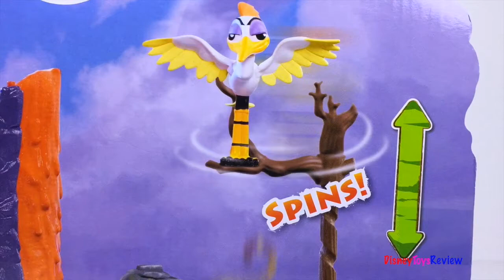DISNEY JUNIOR LION GUARD HYENA'S HIDE OUT PLAYSET WITH JANJA BUNGA BESHTE KION FULI & ONO - UNBOXING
TODAY WE ARE UNBOXING THE DISNEY JUNIOR LION GUARD HYENA'S HIDEOUT PLAYSET! THIS FUN PLAYSET IS A FUN ADDITION TO OUR LION GUARD COLLECTION! THIS SET COMES WITH JANJA THE HYENA. THERE IS ALSO A TREE THAT CAN HOLD DIFFERENT CHARACTERS AND LET THEM SPIN DOWN THE TOWER. THERE IS A BOULDER THAT CAN LAUNCH OFF THE VOLCANO! THERE IS A SECRET HIDEOUT, A TRAP THAT CAN CAPTURE A CHARACTER BEHIND SOME TEETH BARS! SO FUN!

TODAY KION IS LOOKING FOR BUNGA, HE CAN'T FIND HIM ANYWHERE. HE FINDS LOTS OF HIS FRIENDS BUT NOT BUNGA. BEFORE LONG ONO FINDS HIM AND LETS HIM KNOW BUNGA IS IN TROUBLE! KION, FULI, ONO AND BESHTE HEAD OUT TO RESCUE BUNGA, WHAT AN ADVENTURE! WILL THEY BE ABLE TO HELP BUNGA BEFORE THE LAVA RISES?"